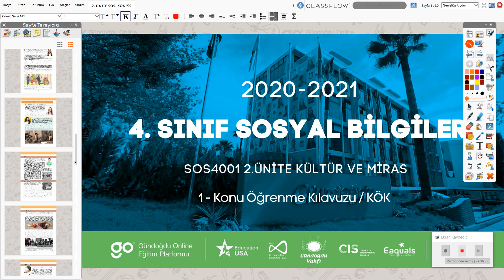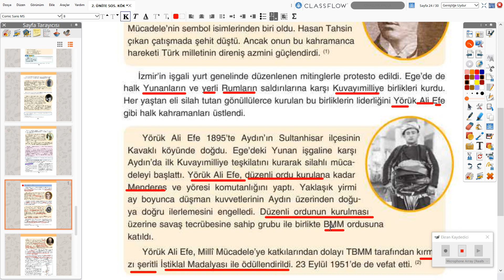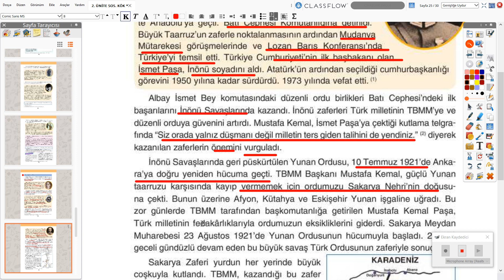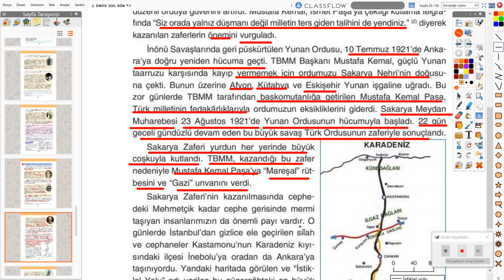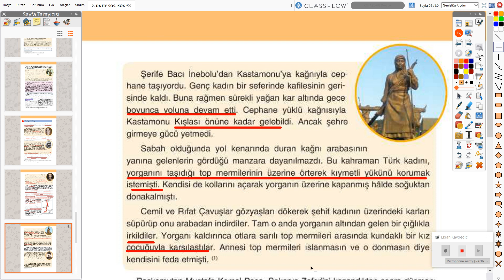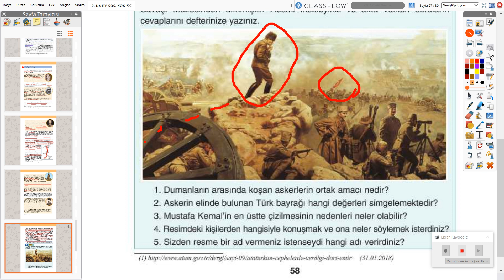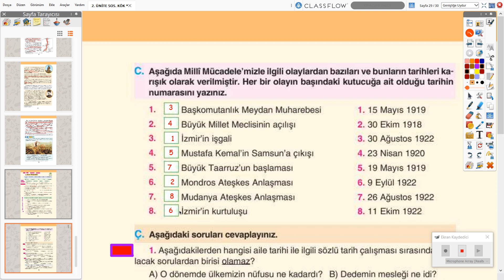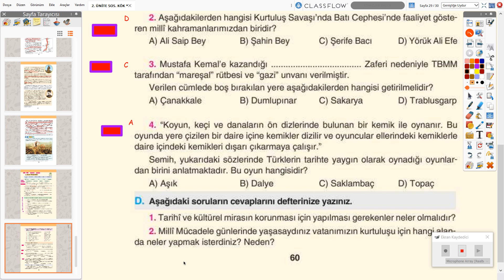2020-2021 4. Sınıf Sosyal Bilgiler S4001 - Bölüm 5 Bir Kahramanlık Destanı | Anlatan İkbal Civan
GO İlkokul 4. Sınıf Sosyal Bilgiler S4001 - Bölüm 5 Bir Kahramanlık Destanı Milli Mücadele ve Neler Öğrendik
1-KÖK (Konu Öğrenme Kılavuzu)
Anlatan: İkbal Civan
FAYDALI LİNKLER:
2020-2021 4.SINIF S4001 SOSYAL BİLGİLER MÜFREDATI:

21. yüzyılın çağdaş, Atatürk ilkeleri ve inkılâplarını benimsemiş, Türk tarihini ve kültürünü kavramış, temel demokratik değerlerle donanmış ve insan haklarına saygılı, yaşadığı çevreye duyarlı, bilgiyi deneyimlerine göre yorumlayıp sosyal ve kültürel bağlam içinde oluşturan, kullanan ve düzenleyen (eleştirel düşünen, yaratıcı, doğru karar veren), sosyal katılım becerileri gelişmiş, sosyal bilimcilerin bilimsel bilgiyi üretirken kullandıkları yöntemleri kazanmış, sosyal yaşamda etkin, üretken, haklarını ve sorumluluklarını bilen, Türkiye Cumhuriyeti vatandaşlarını yetiştirmektir.
1.Her öğrencinin birey olarak kendine özgü olduğunu kabul eder.
2. Öğrencilerin gelecekteki yaşamlarına ışık tutarak, bireylerden beklenen niteliklerin geliştirilmesine duyarlılık gösterir.
3.Bilgi, kavram, değer ve becerilerin gelişmesini sağlayarak, öğrenmeyi öğrenmenin gerçekleşmesini ön planda tutar.
4.Öğrencileri düşünmeye, soru sormaya ve görüş alışverişi yapmaya   özendirir.
5.Öğrencilerin fiziksel ve duygusal açıdan sağlıklı ve mutlu bireyler olarak yetişmesini amaçlar.
6.Millî kimliği merkeze alarak, evrensel değerlerin benimsenmesine önem verir.
7. Öğrencilerin kendi örf ve âdetleri çerçevesinde ruhsal, ahlâkî, sosyal ve kültürel yönlerden gelişmesini hedefler.
8.Öğrencilerin haklarını bilen ve kullanan, sorumluluklarını yerine getiren  bireyler olarak yetişmesini önemser.
9.Öğrencilerin toplumsal sorunlara karşı duyarlı olmasını sağlar.
10.Öğrencilerin öğrenme sürecinde deneyimlerini kullanmasına ve çevreyle etkileşim kurmasına olanak sağlar.
11. Her öğrenciye ulaşabilmek için öğrenme-öğretme yöntem ve tekniklerindeki çeşitliliği dikkate alır.
12. Periyodik olarak, öğrenci çalışma dosyalarına bakılarak öğrenme ve öğretme süreçlerinin akışı içerisinde değerlendirmeye olanak sağlar.